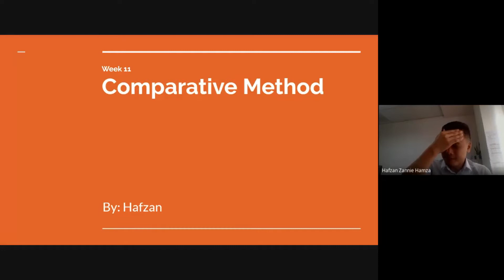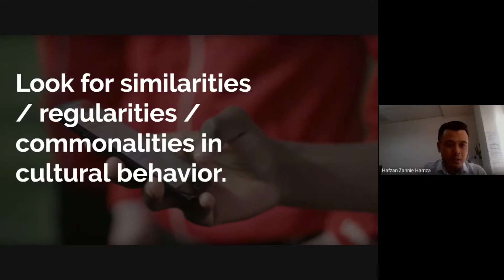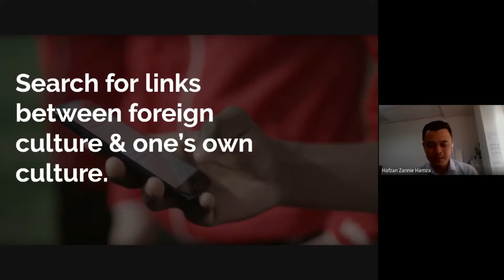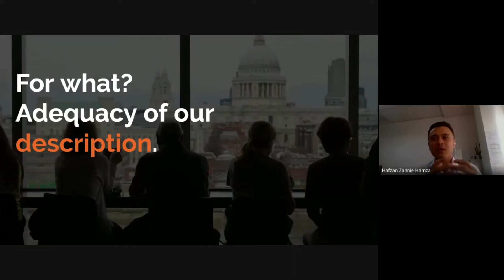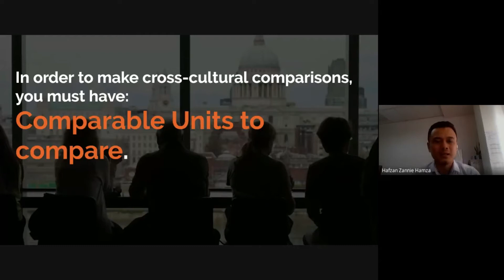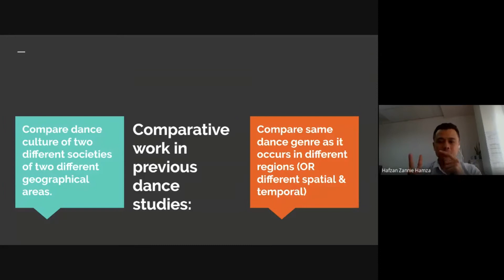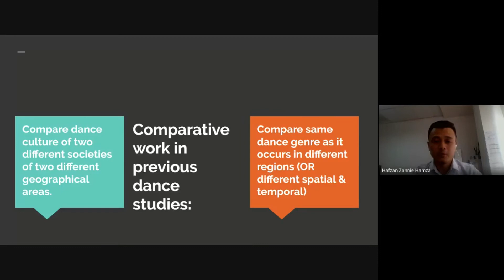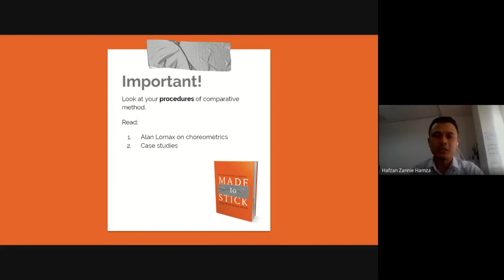KAEDAH PERBANDINGAN (COMPARATIVE METHOD) - ANTROPOLOGI TARI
Pengkajian menggunakan kaedah perbandingan dalam antropologi tari

Nota:
Ini adalah sesi kuliah yang dirakam secara langsung menggunakan fungsi rakaman di GoogleMeet. Kualiti audio dan video agak kurang memuaskan 👌👌👌